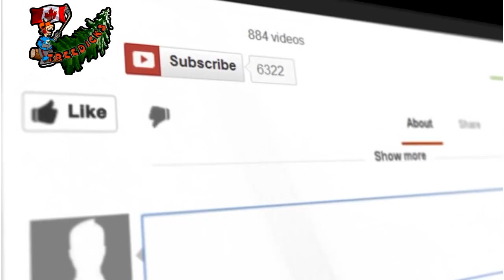At work with Willy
Willys been working really hard to come to work more often! its been great.